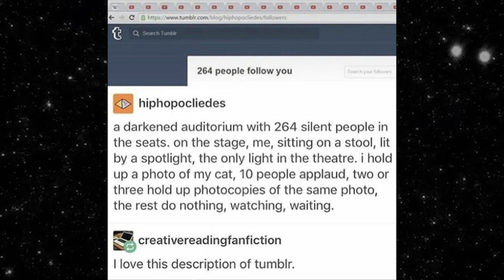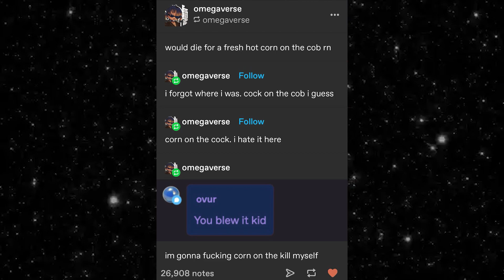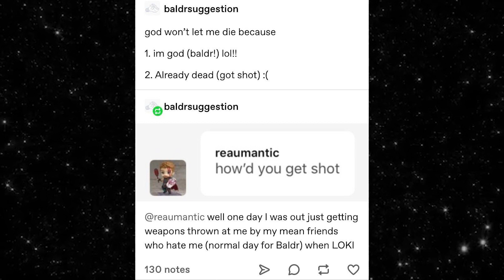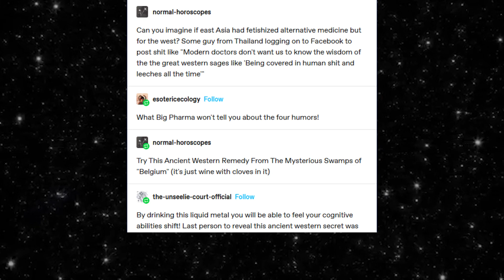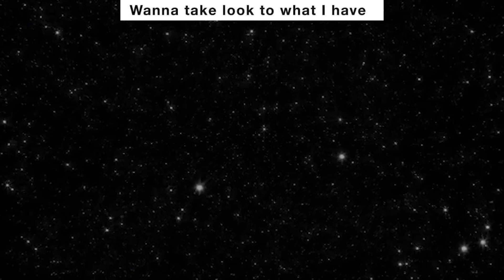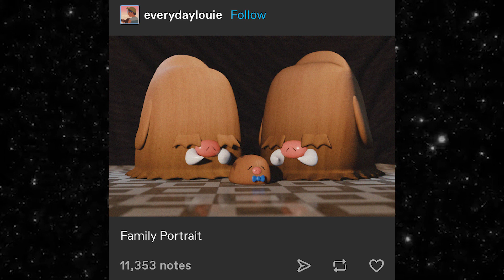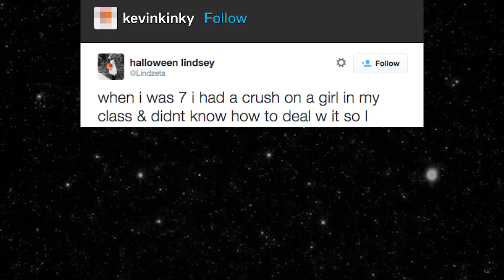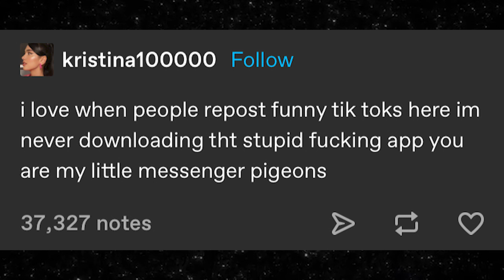Tumblr Memes Episode 263